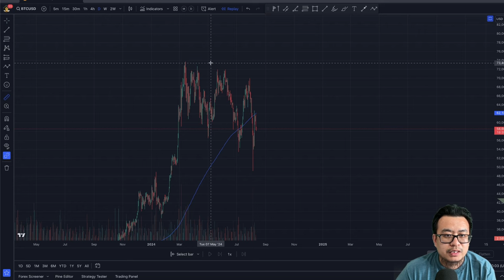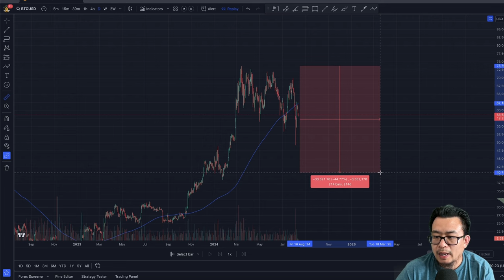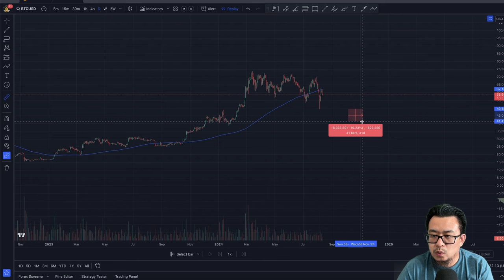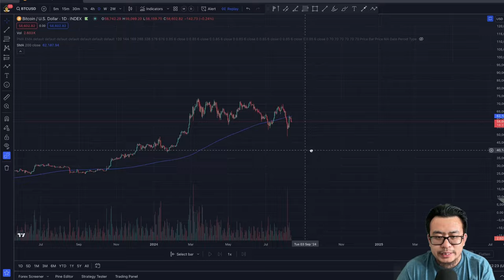比特币真的熊了！不要抱幻想！降息周期为何会跌？如果继续下跌，底部在哪里？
比特币真的熊了！不要抱幻想！如果继续下跌，底部在哪里？比特币

八折手续费注册链接：
海外： OKX.com/join/ALEXCRYPTO